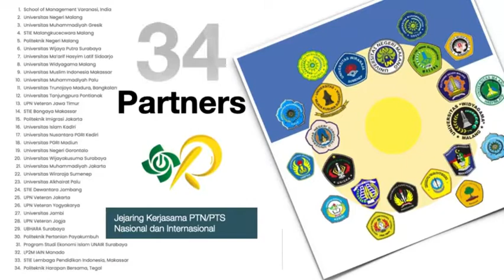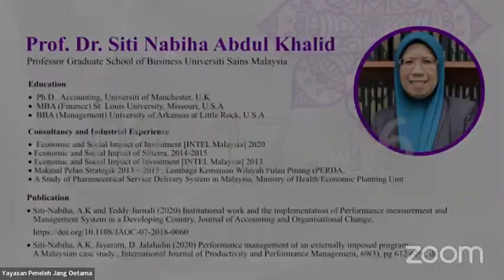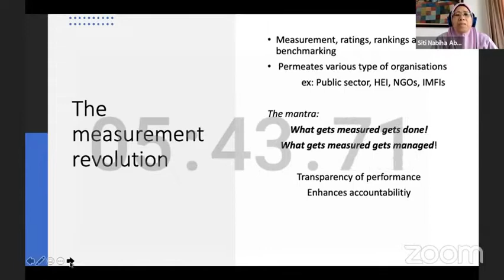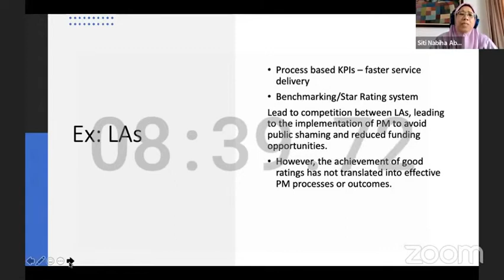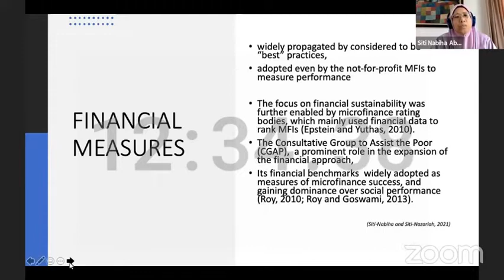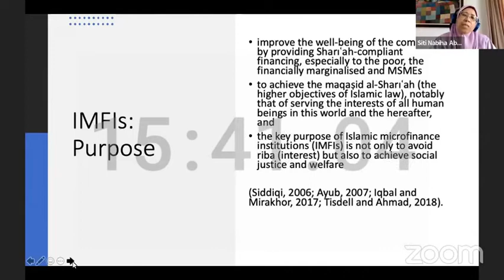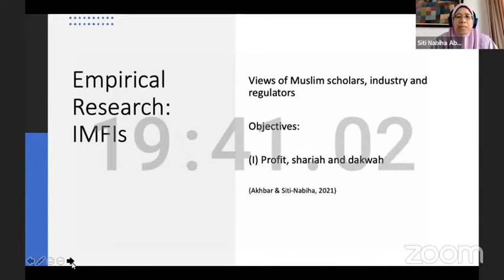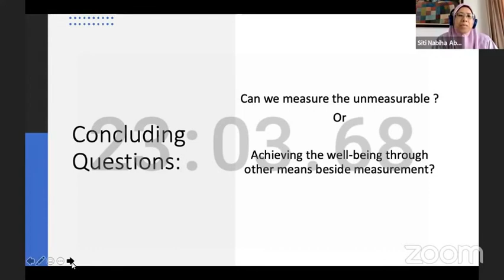Accounting for Well-Being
The 3rd International Conference on Religious and Cultural Science
Online, 9 December 2021

🕌 Prof. Dr. Siti Nabiha Abdul Khalid
Universiti Sains Malaysia
Speech: "Accounting for Well-Being"

In the name of globalization and modernity, in the name of SDG and Human Rights, religions and cultures are increasingly neglected. They are often deemed the antithesis of growth and the hindrance of the achievement of global universal community. Science and technology have advanced in such a way that many see no reason why God should be involved at all in this era. How would religions, belief and culture play their roles in the civilization? Have they really become obsolete to be included at all?